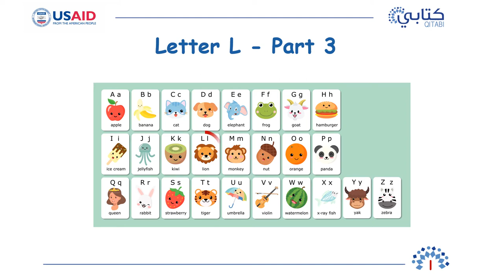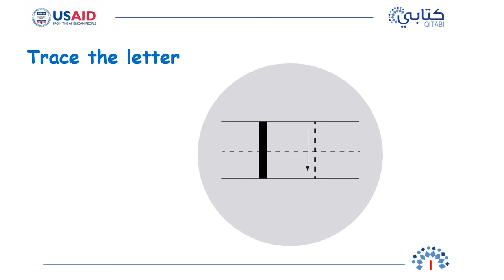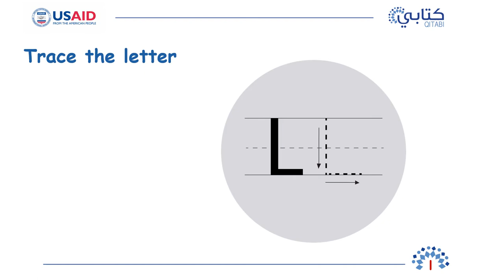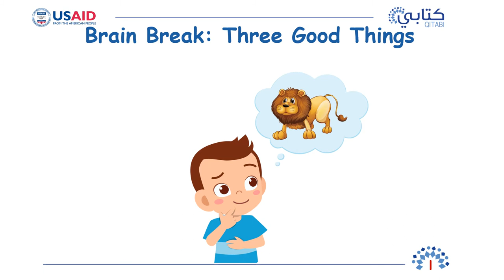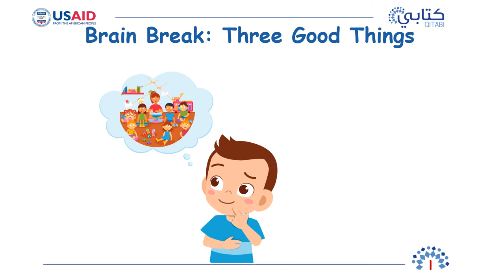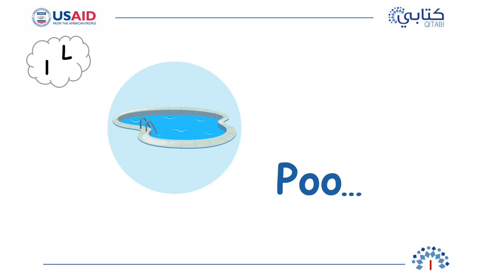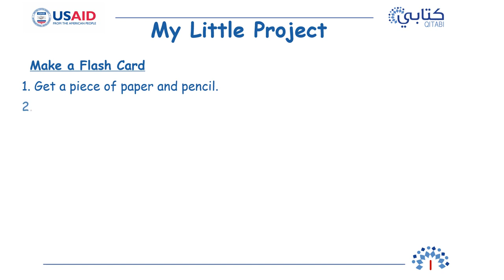Emergent Reader Kit Enhanced Letter L Part 3